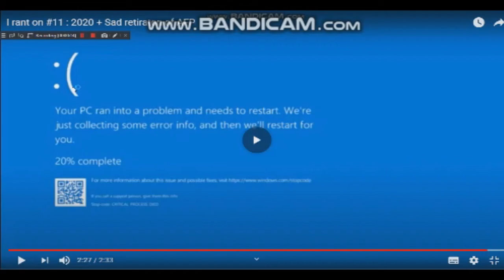Samsung Logo History 2001 2009 In RightPeaShooter500 Got His Dead Effect (WARNING VERY LOUD - BSOD)